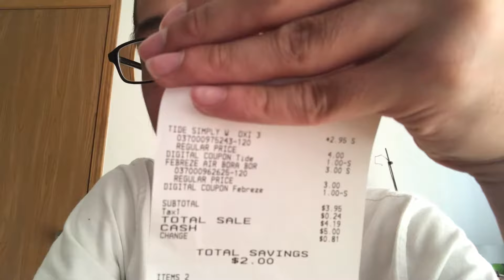Mini Dollar General Haul: August 8, 2018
Here is my mini haul from August 8, 2018.  I talked about my life, new video uploading schedule, and just my Dollar General Haul.

my channel for more videos in the future and keep couponing!!